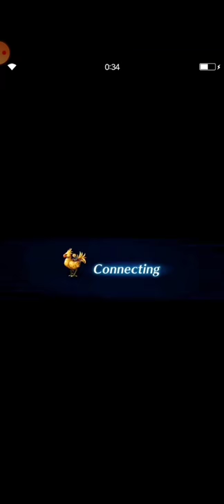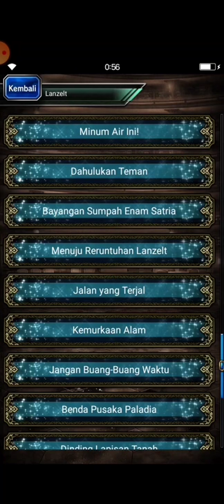FFBE Storyline Episode 4 (Sub Indo) dengan komentator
Alo, sobat FFBE.

Akhirnya episode 4 dirilis juga. Episode kali ini menceritakan kemunculan sosok Veritas yang lain di sebuah tempat. Berdasarkan info yang diterima oleh Rain dkk, mereka pun pergi menuju reruntuhan Lanzelt.

Kira-kira siapakah Veritas itu? Dan apa tujuannya berada di tempat itu?
Ikuti terus keseruan kisah perjalanan Rain dkk dalam melindungi kristal.